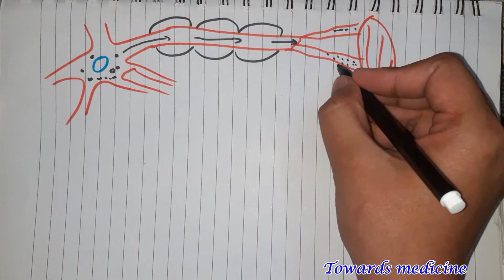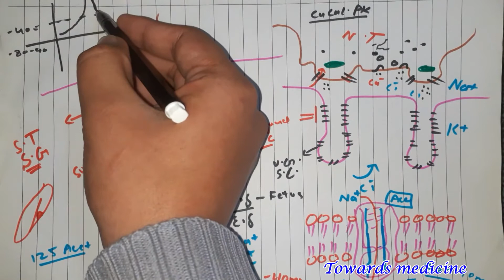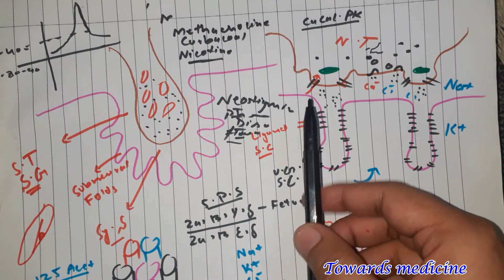Neuromuscular Transmission and Excitation Guyton chapter 7 Part 2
Towards Medicine is the platform to provide medical students study guidance as well as medical lectures.
You can suggest the topics you find difficult in comment session and also can suggest how we can serve better. Your suggestions will always be appreciated.